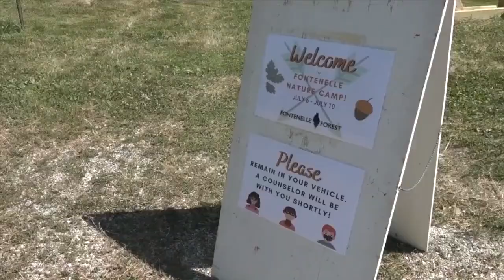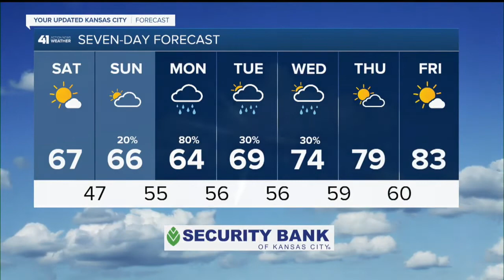41 Action News Latest Headlines | May 28, 3pm